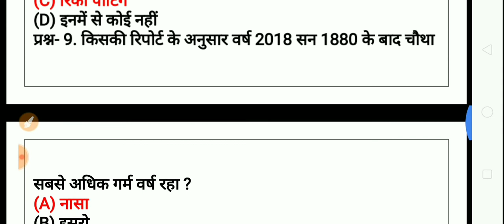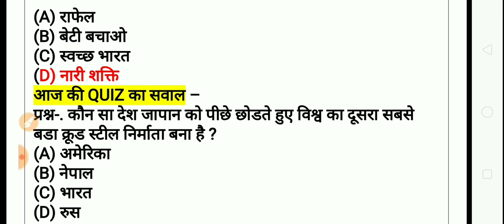10 February Current Affairs PDF and Quiz Useful for SSC Bank RAILWAY UPPSC POLICE and all / today gk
10 February 2019 Current Affairs in Hindi | Daily Current Affairs | Current Affairs in Hindi
10 feb current affairs
Today current gk
Top current affairs
Daily current affairs wifi guruji
Today Breaking News ! आज 10 फरवरी के मुख्य समाचार, 10 February 2019 PM Modi Petrol,SBI, Bank, PF ATM
Today Breaking News ! आज 10 फरवरी के मुख्य समाचार, 10 February 2019 PM Modi Petrol,SBI, Bank, PF ATM - Today Breaking News ! आज 10 फरवरी के मुख्य समाचार, 10 February 2019 PM Modi Petrol,SBI, Bank, PF - today breaking news 10 february 2019 pm modi govt news dls news by dls bhai आज सुबह सुबह के सभी मुख्य समाचार दिनभर की ताजा खबरें बड़ी खबरें अपडेट - सुबह की ताजा खबरें - आज के सोने चांदी के भाव:- - सर्राफा बाजार में सोना 105 रुपए चमककर 34,280 रुपए प्रति दस ग्राम पर पहुंच गया। - चांदी 320 रुपए उछलकर 41,250 रुपए प्रति किलोग्राम बोली गई। आज के पेट्रोल डीजल के भाव :- - भारत में आज पेट्रोल की कीमत 70.51 रुपये / लीटर है। - भारत में डीजल की कीमत आज 65.98 रुपये / लीटर है। DLS_News | 9_February_2019 | मुख्य_समाचार | TodayBreakingNews Today Top Headlines news :- 1. देश के करोड़ों लोगों को पीएम मोदी की सौगात, इन लोगों को मिलेगी 3,000 रुपए मासिक पेंशन 2. RBI ने लागू किए नए नियम, 1 मार्च से बंद हो सकते हैं आधे से ज्यादा एटीएम 3. बिना एक्टिवेशन चार्ज दिए मिलेगी हाईस्पीड ब्रॉडबैंड सेवा, जानें BSNL Bharat Fiber से जुड़ी हर बात 4. India vs New Zealand: न्यूजीलैंड में एक और इतिहास रचने के बेहद करीब टीम इंडिया 5. CBSE 10th 12th Exam 2019: सीबीएसई ने नियम बदला, अब इस समय तक मिलेगा प्रवेश 6. सावधान: एक और 10 रुपये का सिक्का नहीं लिया तो आपको जाना पड़ सकता है जेल, जानें क्यों 7. SBI ने अपने ग्राहकों को बताई 4 नई टिप्स, खाते में हमेशा सेफ रहेगा आपका पैसा 8. कुंभ / हाईकोर्ट का निर्देश- स्नान करती महिलाओं के फोटो अखबार-टीवी में दिखाने पर होगी कार्रवाई 9. देश के इस राज्य में 50 पैसे प्रति यूनिट मिलेगी बिजली, बजट में सीएम ने किया ऐलान 10. 3000 रु. की pension के लिए 15 फरवरी से कर सकेंगे आवेदन, अधिसूचना जारी 11. Ind vs Nz 3rd T-20: मैदान पर उतरते ही ऐसा करने वाले पहले भारतीय खिलाड़ी बन जायेंगे धोनी 12. चौथे दिन फिर सस्ता हुआ पेट्रोल, डीजल की कीमतों में बदलाव न होने से राहत 13. एक और 10 का सिक्का ना लेने वालों के लिए जरूरी खबर, आरबीआई ने दिया यह निर्देश 14. 12 करोड़ किसानों के खाते में जाएंगे 2000, 24 को पीएम मोदी करेंगे योजना की शुरुआत 15. होली में घर जाने वाले यात्रियों के लिए बुरी ख़बर, 24 से अधिक ट्रेनें 31 मार्च तक के लिए रद्द 16. बैंक दे रहे एजेंसियों को ग्राहकों की डिटेल, दिल्ली HC ने RBI से मांगा जवाब 17. हिमा